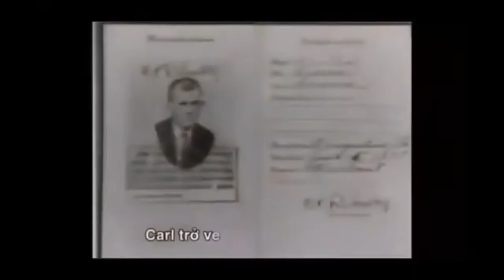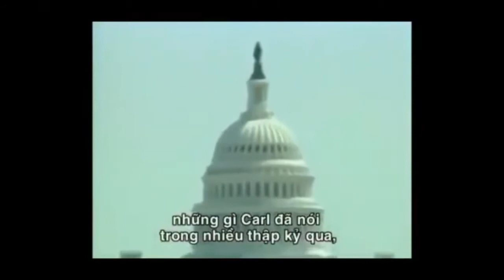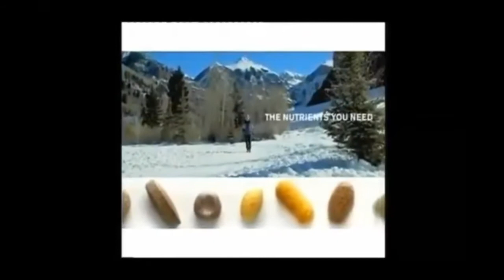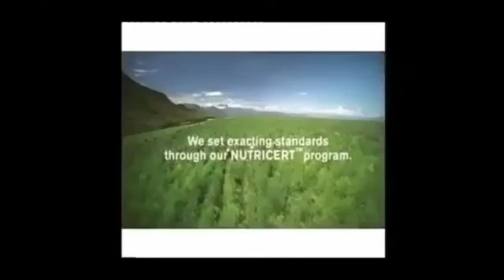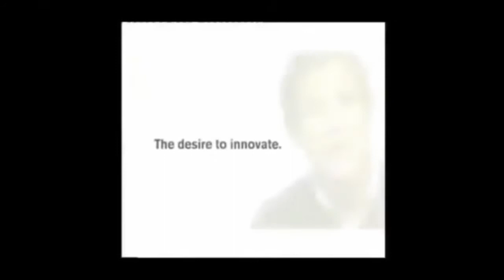Thương hiệu dinh dưỡng số 1 thế giới Nutrilite